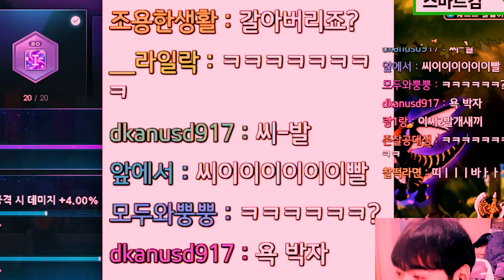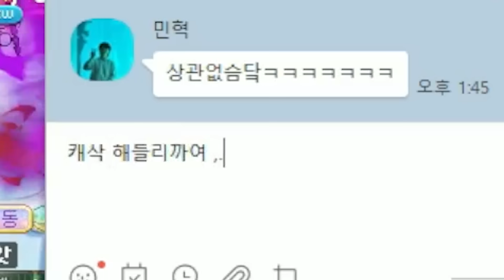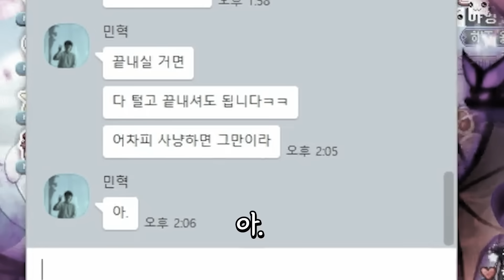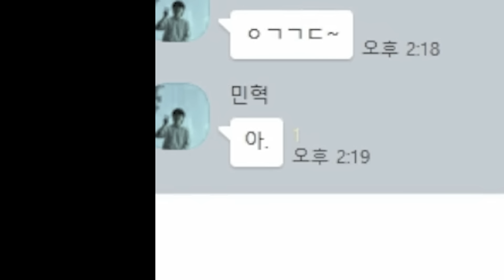심볼 세금도 못내던 편집자가 이젠 헥사 메인스탯 10렙 오너라고..?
편집 : 민혁 / 썸네일 : @푸아

1. 분쟁유발, 비교, 특정인 비하 등등.. 댓글 차단합니다.
2. 욕설이나 싸움글 댓글 삭제합니다. 싸우지마세요.